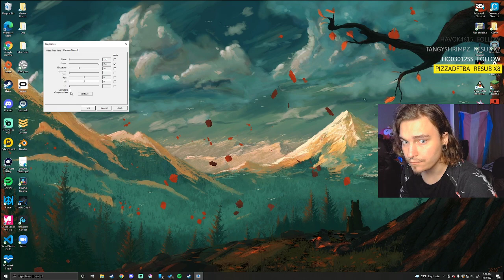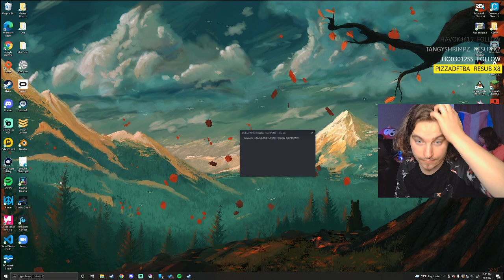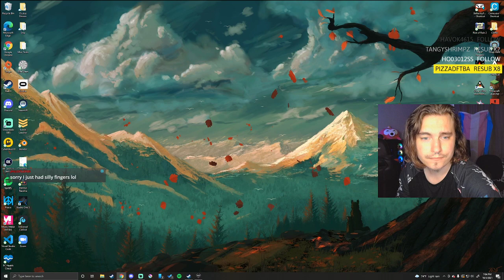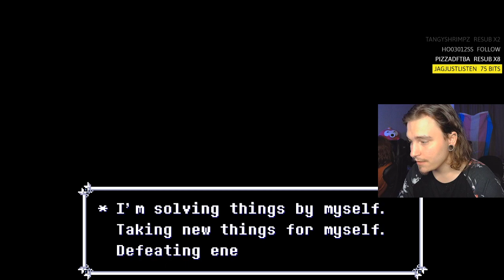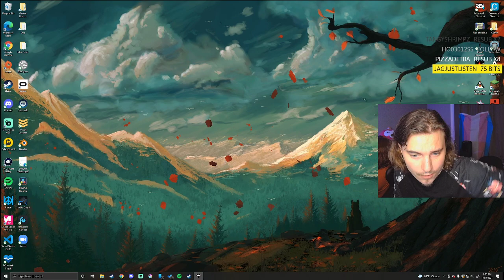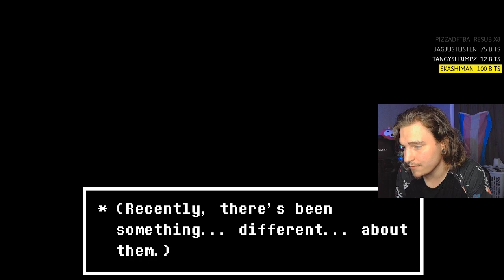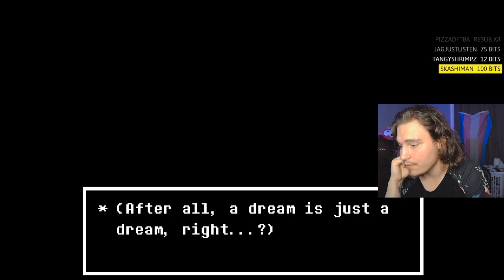Snowgrave Route! (Deltarune Chapter 2 Blind FINALE)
rip nugget boy

Follow Rivet's Twitch to catch them live!